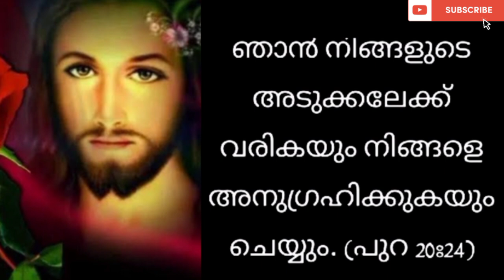✝️ഉറപ്പാണ് ചൊല്ലി തീരും മുന്പേ അത്ഭുതം ലഭിക്കുന്ന വചനം 🔥